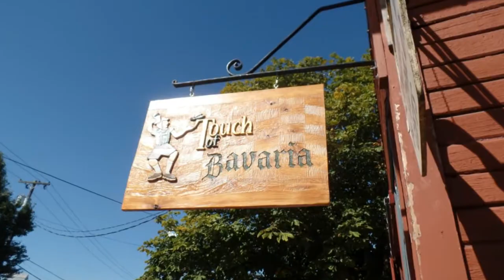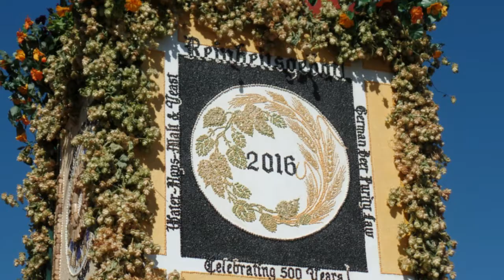Our Day at Mt. Angel Oktoberfest 2016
One of our favorite fall traditions is to attend the Mt. Angel Oktoberfest. There are so many fun free activities like dancing and music to enjoy, as well as a lot of delicious food to try. Mt. Angel Oktoberfest is definitely a fun way to kick off the fall season.